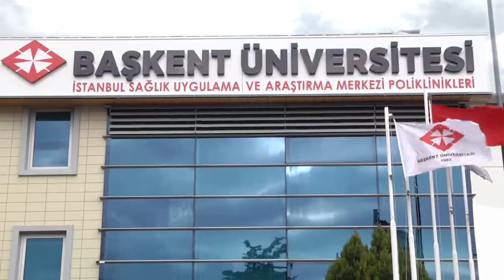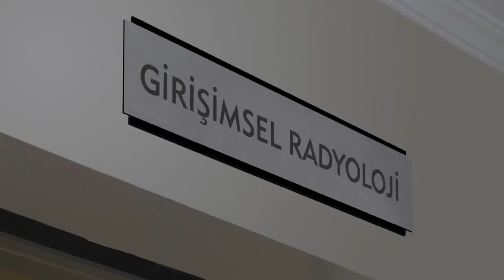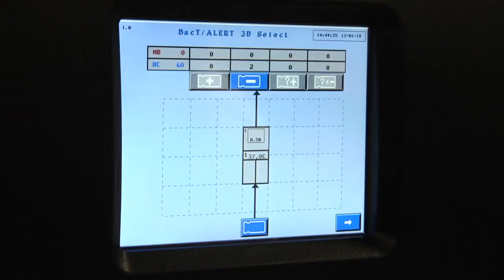Baskent University Hospitals | Университетские госпитали Башкент, Турция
Baskent University Hospitals является дочерней организацией известного университета и клиники группы известны по всему миру. Клиники предлагают лечение по всем направлениям медицины. Больницы университета Башкент находятся по всей территории Турции (Стамбул, Анкара, Аланья, Измир, Адана, и др.). Помимо этого, для нуждающихся пациентов предлагается возможность путешествия по стране с доступом к диализным центрам Baskent в различных городах страны.